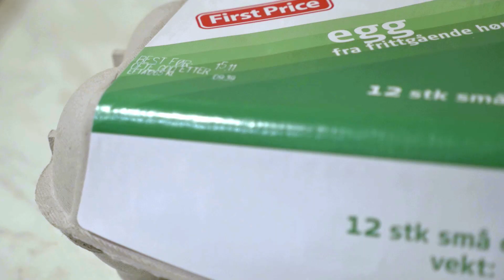Late Night RAMEN Making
In this video I make some ramen while listening to some chill beats.

Music used in this video: Serenity - Prod. Riddiman.